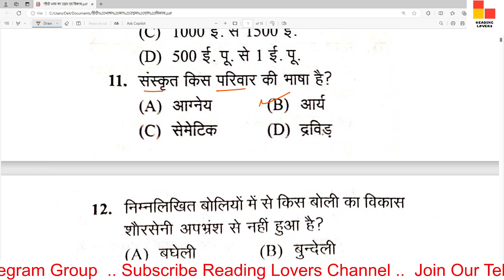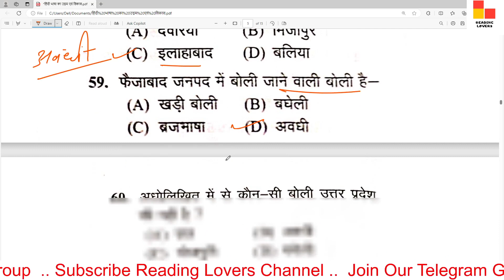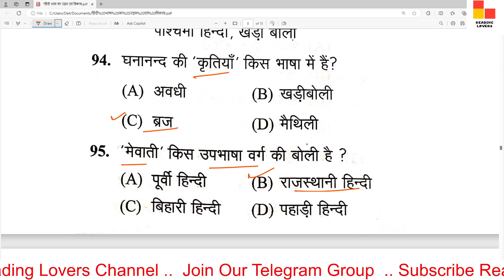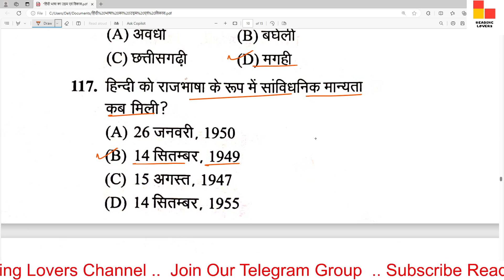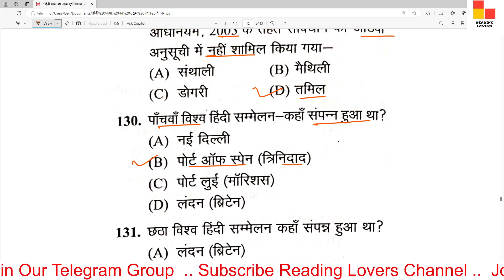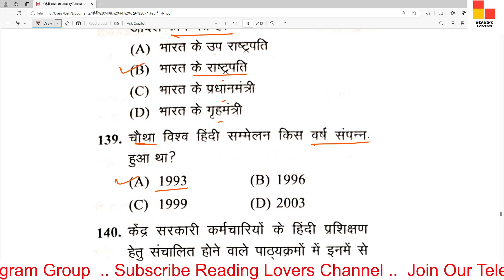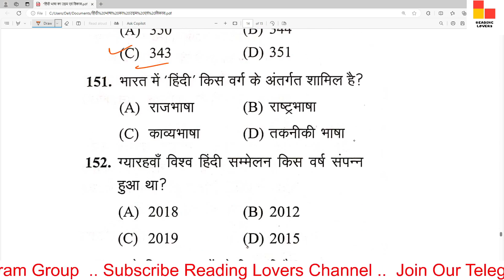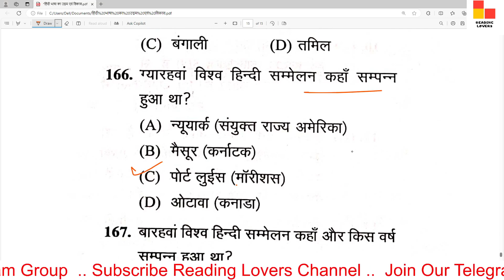हिंदी साहित्य का उद्भव एवं विकास / Origin and development of Hindi literature / Hindi Sahitya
Friends, in this video I have got important questions of HINDI GRAMMAR . .You can get the pdf of this video from our Telegram Group .

tags

nvs हिंदी भाषा एवं व्याकरण,
भाषा और व्याकरण की परिभाषा,
भाषा व्याकरण एवं लिपि,
भाषा,
भाषा एवं वर्ण विचार
हिन्दी व्याकरण भाषा एवं वर्ण व्यवस्था
,हिंदी व्याकरण
,हिन्दी भाषा और व्याकरण,
भाषा एवं वर्ण व्यवस्था
,भाषा बोली लिपि और व्याकरण,
भाषा और व्याकरण
व्याकरण एवं लिपि का परिचय,
लिपि और व्याकरण,
हिन्दी व्याकरण
,reading lovers